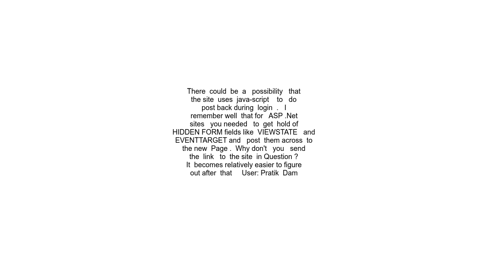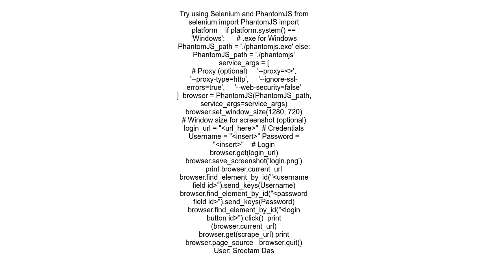Automated Website Login using python&#39;s mechanize